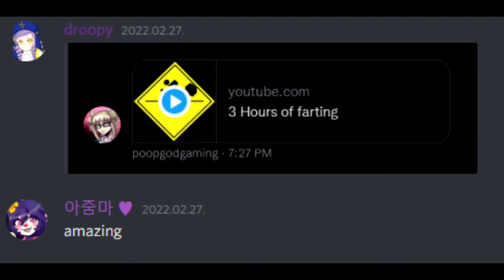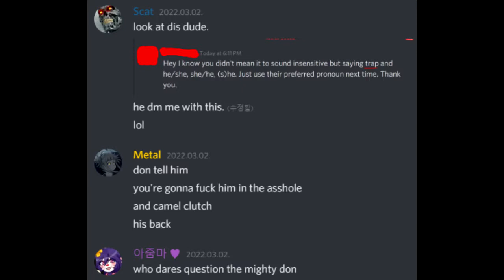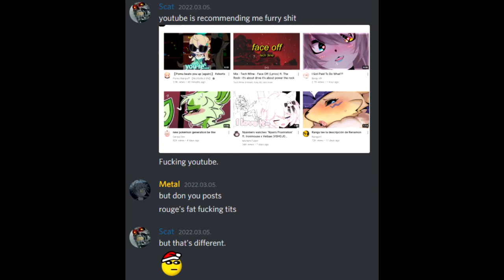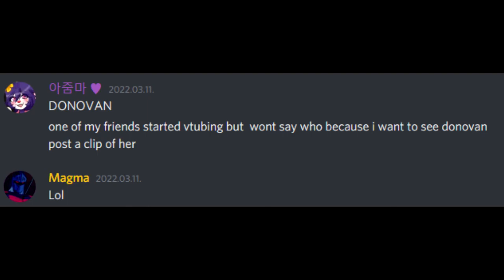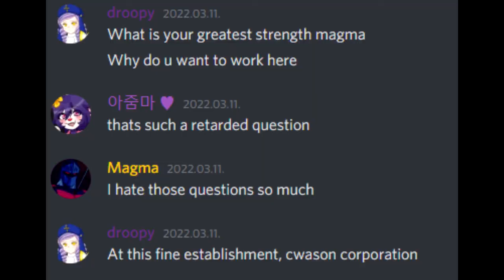Cwason Corporation 6 Episode 5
THE VERY SAD BERNIE GORES SAGA